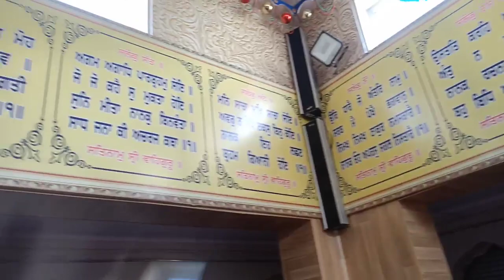ਗੁਰਦੁਆਰਾ ਸਾਹਿਬ ਦੀ ਪ੍ਰਬੰਧਕੀ ਕਮੇਟੀ ਨੂੰ ਬਦਨਾਮ ਕਰਨ ਦੀ ਬਜਾਏ ਪ੍ਰਮਾਤਮਾ ਦਾ ਨਾਮ ਲੈਣ ਵਿਰੋਧੀ -ਪ੍ਰਧਾਨ ਅਵਤਾਰ ਸਿੰਘ